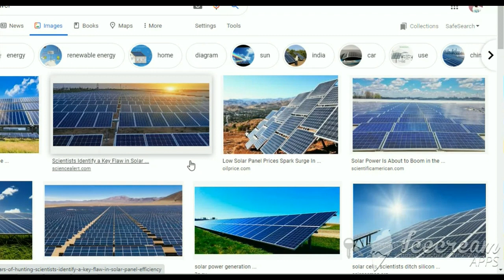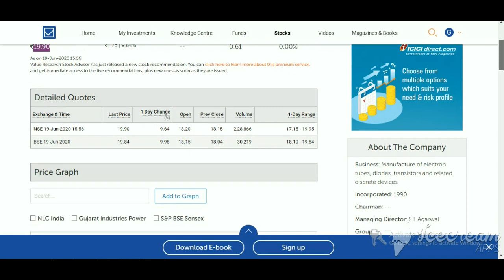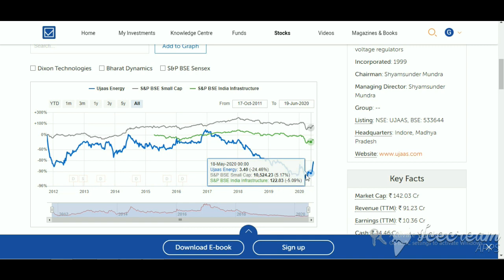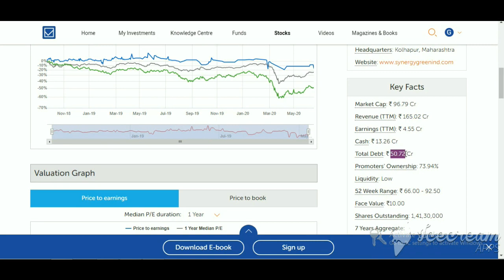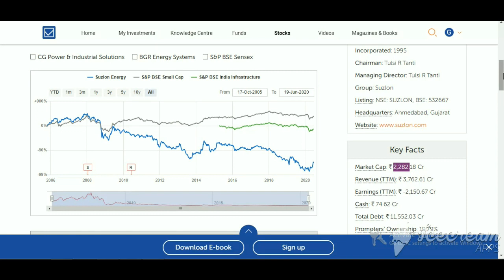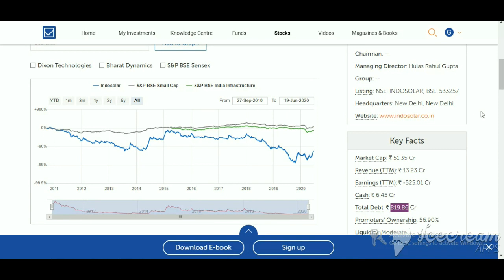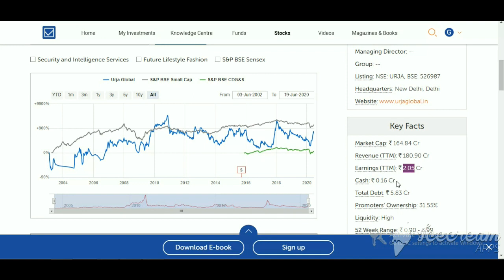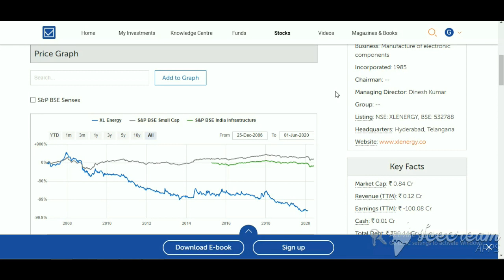Multibagger Shares - Top 10 Solar Power Companies Share in India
1. Waa Solar Ltd
2. WEBSOL ENERGY SYSTEM LTD
3. Synergy Green Industries Ltd
4. Ujaas Energy Limited
5. Surana Solar Limited
6. SUZLON ENERGY LTD
7. INDOSOLAR LTD
8. Gita Renewable Energy Ltd
9. Urja Global Ltd
10. XL Energy Ltd